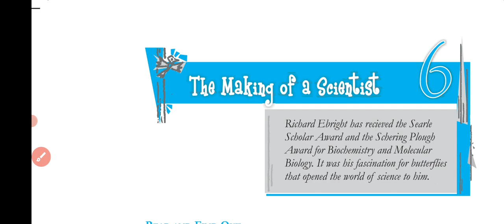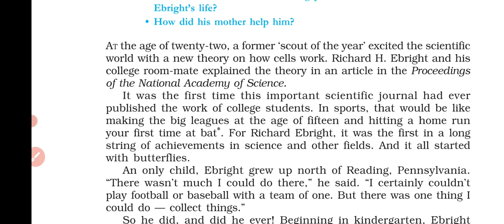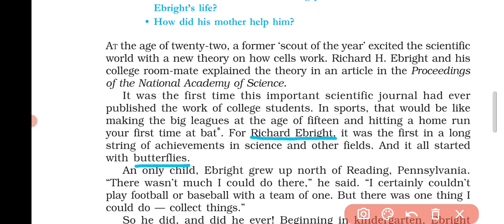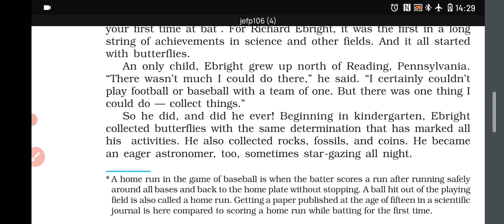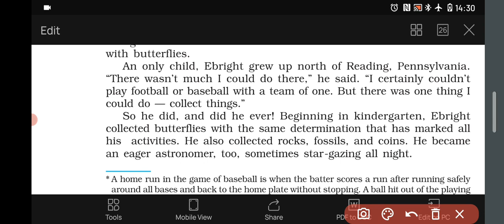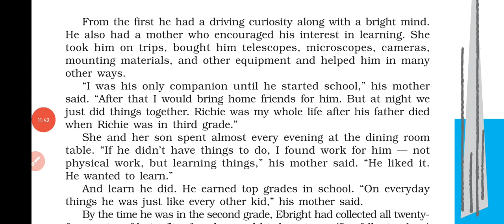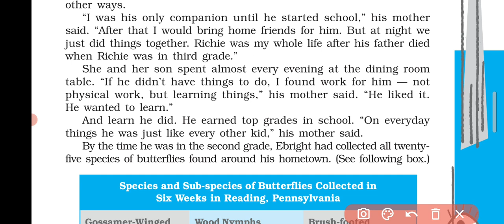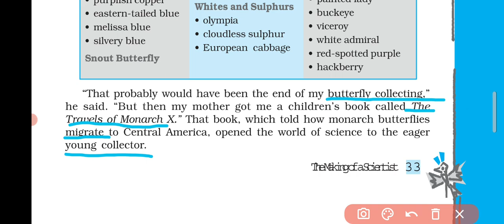Class-10 The Making of a Scientist (Footprints Without Feet) By Kratika Singh